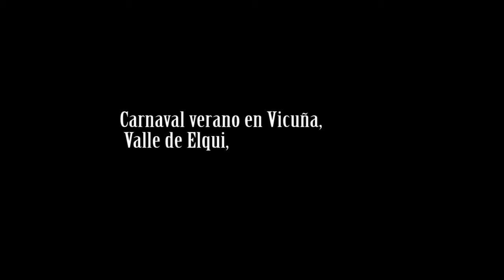Carnaval Vicuña Elqui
Verano de creación.